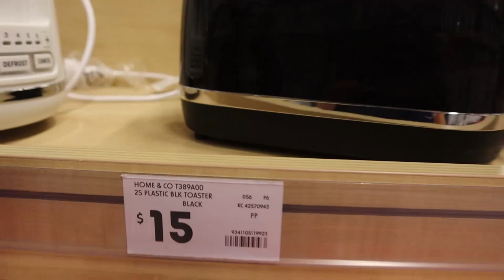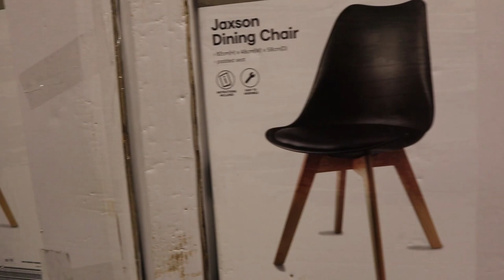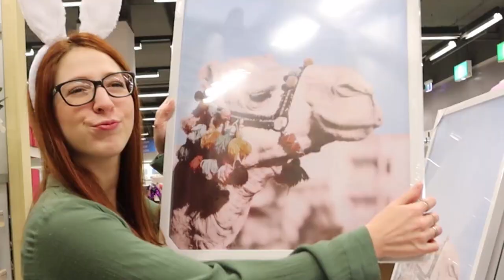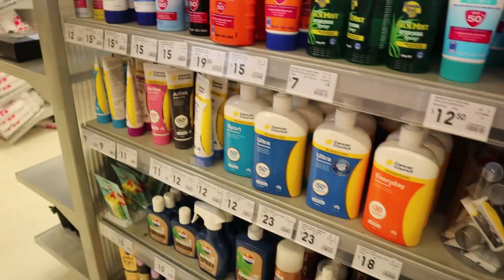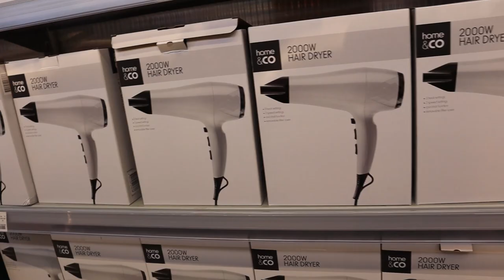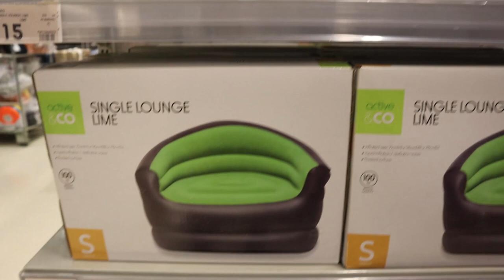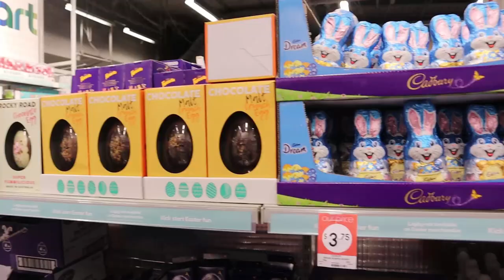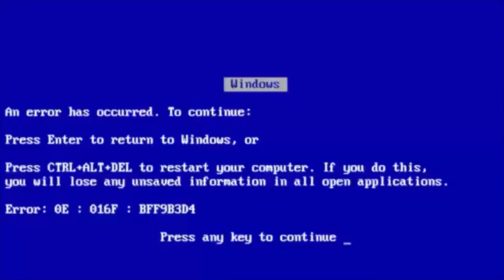MAIOR LOJA DE DEPARTAMENTO DA AUSTRÁLIA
Eai meus queridos, eai minhas queridas!

Hoje apresento a vocês o Kmart, que é uma das maiores lojas de departamento da Austrália. Durante o vídeo eu mostro um pouquinho da loja e ainda dou algumas dicas do que comprar também.

Espero que vocês aproveitem a versão Páscoa, porque eu me diverti muito gravando esse vídeo!
(Até levei bronca do segurança da loja no final)